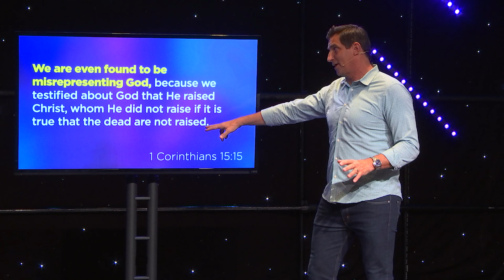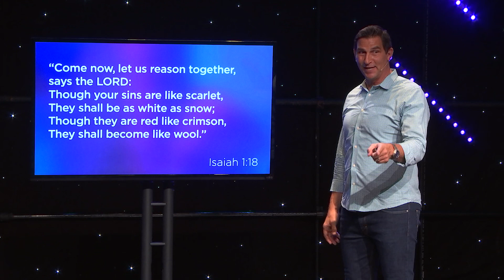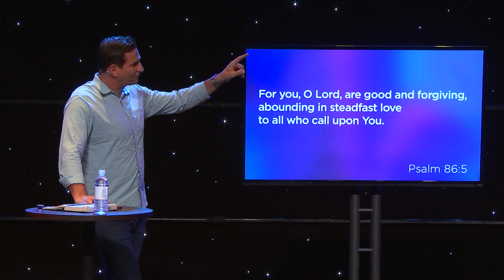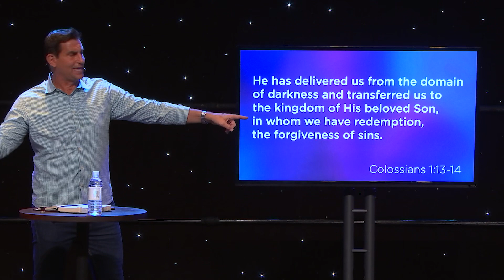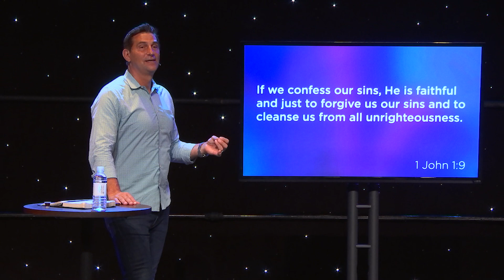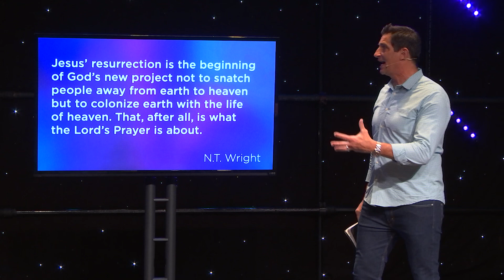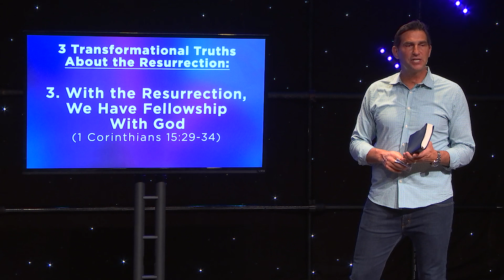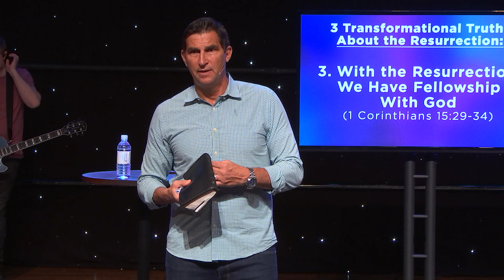What would life be like without the resurrection of Jesus?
Without the resurrection of Jesus, life would be devoid of the hope of eternal life and the promise of redemption and forgiveness for our sins. Pastor Ron Zappia turns to 1 Corinthians 15 to remind us that without the resurrection, our faith would be in vain.

This message was originally preached at Highpoint Church on Sunday, May 7, 2023.
Message title: Jesus and Me
Passage: 1 Corinthians 15:12-34
Series: Resurrection Stories